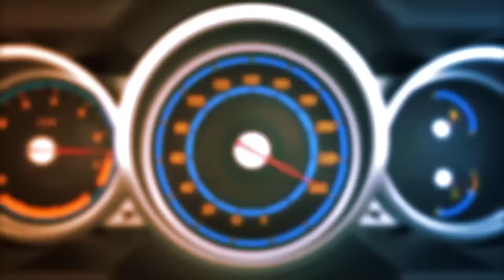월 천만원 벌어서 차만 9대 유지하는 호구 카푸어의 사연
차만 9대를 가지고 있는 카푸어 등장
본인이 엄청난 호구라고 하는데
과연 이유가 뭘까요?